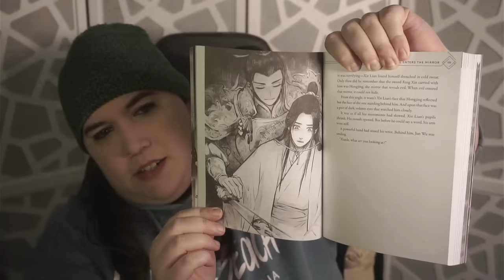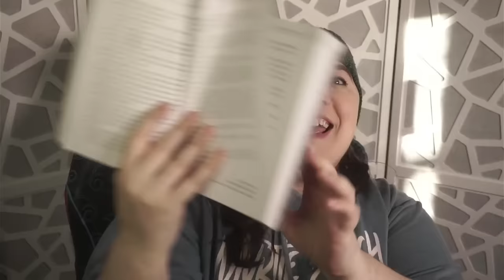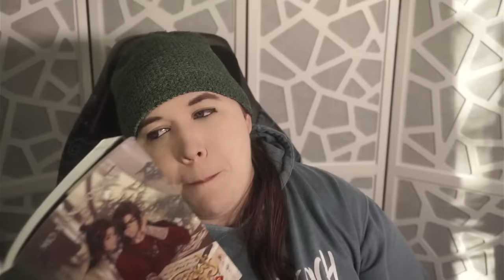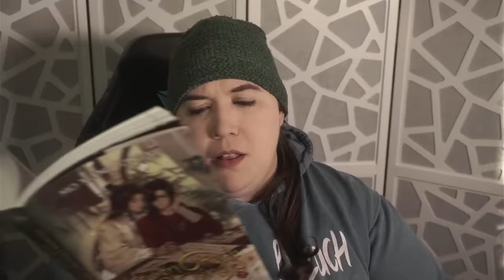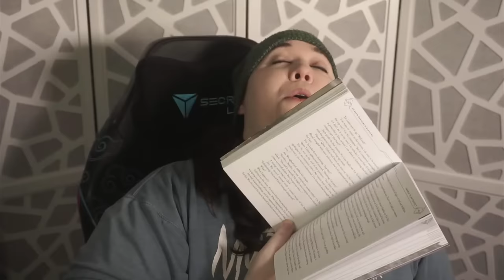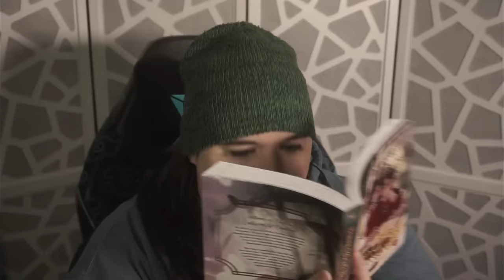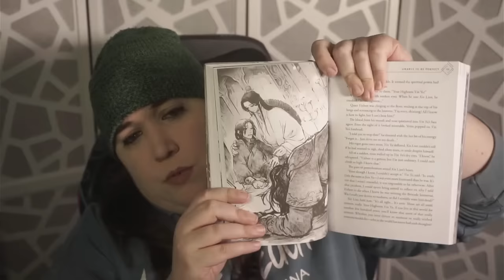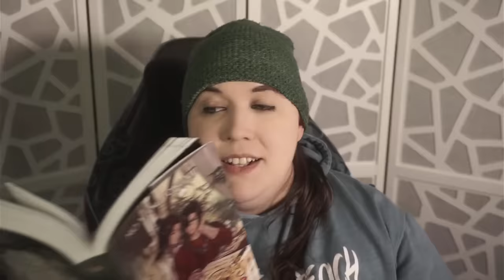Read HOB Vol. 7 With Me! [#3] [Heaven Official's Blessing Vol. 7]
Reading HOB Vol. 7!